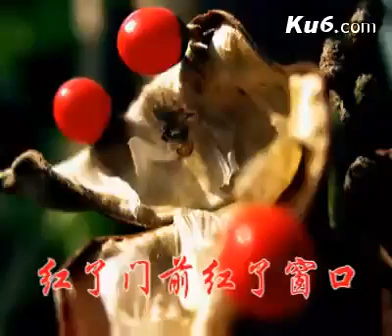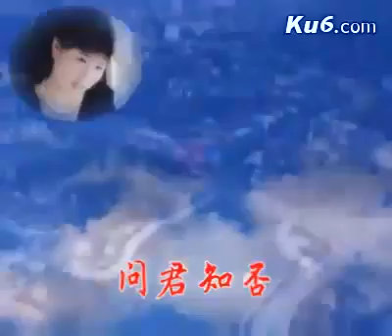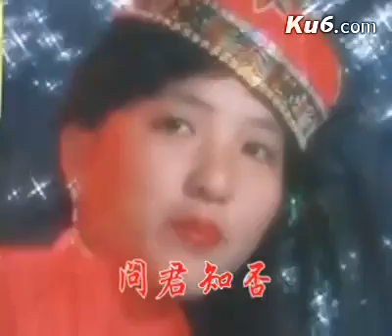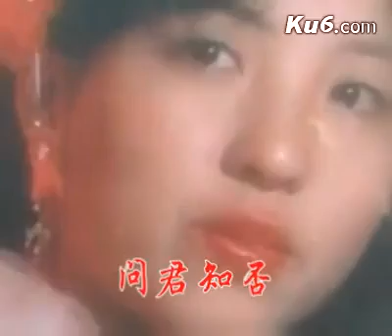（红豆红）歌曲.flv